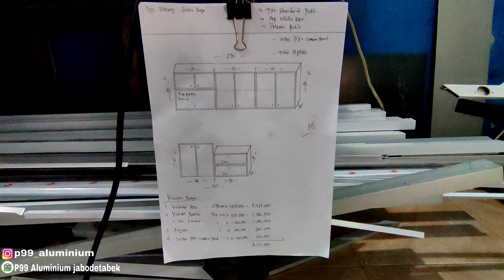Proses pembuatan Kitchen set Aluminium type standar,Murah, ekonomis,Awet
Rangka holo 1*1,5" full
hambalan holo 1"
frame pintu holo gepeng U
u 3/8
siku 13mm
engsel piano stainless
capit udang
acp putih 3mm
hendle aluminium huben
sealant neutral